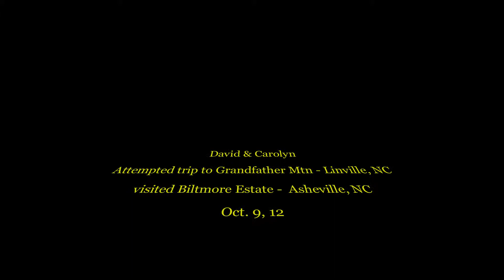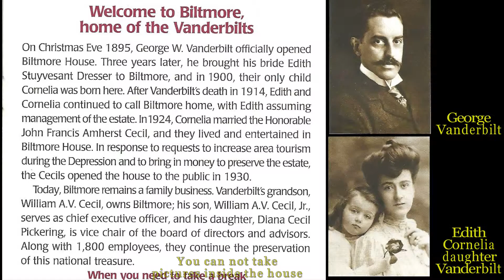attempt to visit Grandfater mtn NC - Biltmore Estate Asheville NC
David and Carolyn